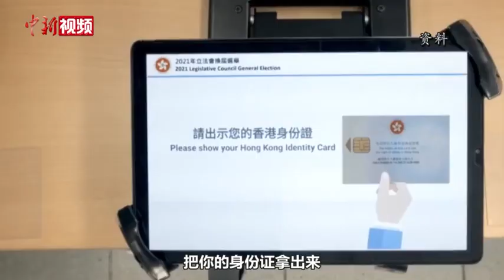香港选民揭秘投票过程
12月19日香港举行立法会换届选举。当天下午，香港法学交流基金会主席马恩国在接受中新社记者专访时详细介绍了此次选民投票的细节。他说，与以往投票流程有所不同的是，此次投票的流程更为畅顺，排队的时间更短，在投票后更是有专门的扫描仪器来验证选票是否有效，既便利了选民，也提高了投票的有效性和效率。